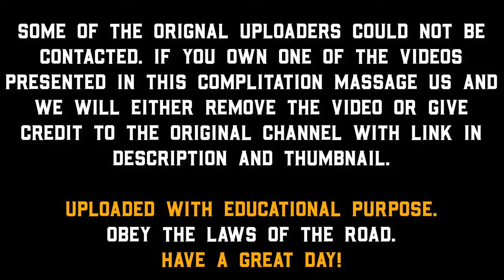Car Crash Compilation 182 Dash Cam 2022